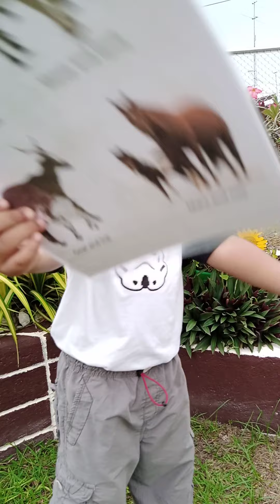Lesson ni Yves Best "BABY ANIMALS" 😍😍😍